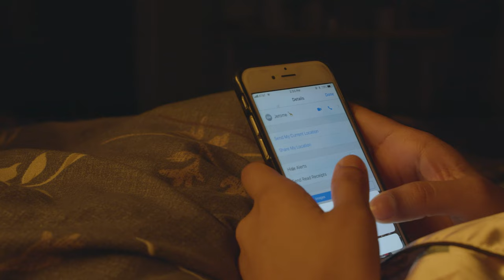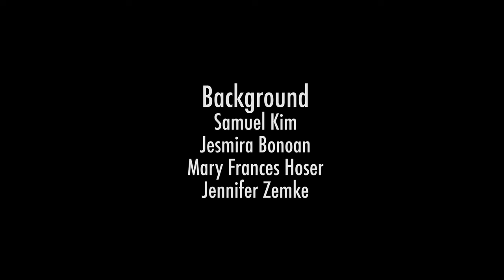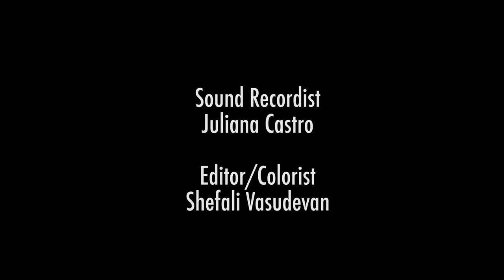The Female Gaze | S2 E12 | Irrational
Priya & Jen meet up with Jerome & Derek. New episodes Sundays at 1pm (PST).

The Female Gaze is a web series with a twist on classic Rom-Coms that favor the man. Starring Camra Godwin and Shefali Vasudevan, the series follows two girls in their 20s dealing with modern love, life, and adulthood — shot from the cinematic perspective of the women. Season 2 challenges that idea in a few episodes and dives into all of the characters more with stories on intimacy, trust, and new relationships.

CREDITS:
Directed by Sarah Weber & Shefali Vasudevan
Produced & Written by Shefali Vasudevan

Cast:
Garrett Louis - Jerome
Shefali Vasudevan - Priya
Camra Godwin - Jen
Dareionte Kinder - Derek
Malik Tyler - Bartender
Amelia Kennedy - Waitress
Background - Samuel Kim, Jesmira Bonoan, Mary Frances Noser, Jennifer Zemke

Director of Photography - Ariel Skovera
Assistant Camera - Jennifer Zemke
AD/UPM - Jesmira Bonoan
Gaffer - Samuel Kim
Sound Recordist - Juliana Castro
Sound Mixer/Sound Design - Jenny Ward
Editor/Colorist - Shefali Vasudevan
Music Coordinator - Sarah Weber
Animated Titles - Abbey May

Special Thanks: Manoshi & Madhavan Vasudevan, Crazy Harry's Bar, Rita House, Sharegrid, Justice Hardy & Jeffrey Horbachewski